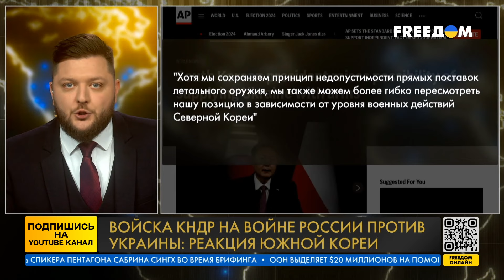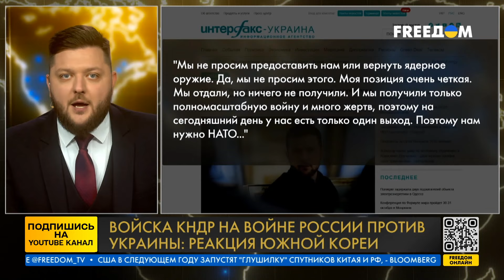❗ Сеул готовит ЖЕСТОКИЙ ОТВЕТ КНДР! Начинается НОВЫЙ ЭТАП ВОЙНЫ?!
Сеул получает мощный ответ на провокации со стороны Северной Кореи! Напряженность на корейском полуострове растет, и уже сейчас ситуация выглядит как начало нового этапа военного противостояния. Перерастет ли это в открытый конфликт? Узнайте последние новости о возможном жестком ударе Южной Кореи по КНДР — в нашем видео!